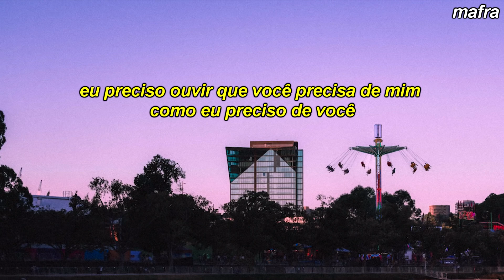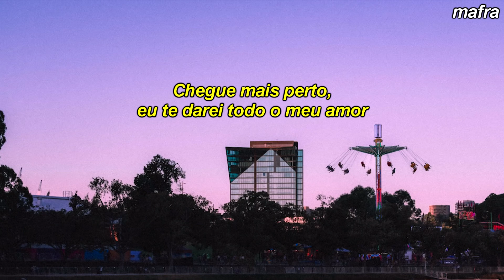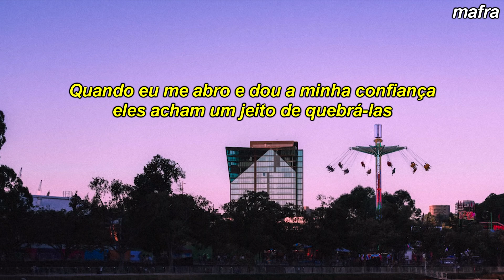Trevor Daniel - Falling (legendado)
Support us:

Artist.

• This channel is intended to promote artists.